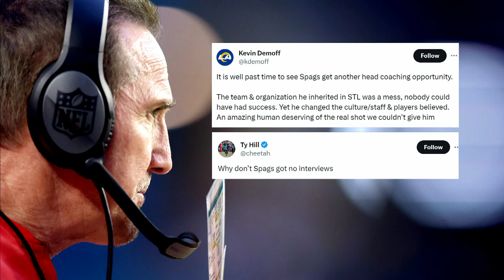Chiefs DC Steve Spagnuolo deserves head coaching opportunities | Pro Football Talk | NFL on NBC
PFT highlights why Steve Spagnuolo deserves consideration as a head coach and looks at Rams’ executive Kevin Demoff’s recent endorsement of the Chiefs DC, explaining why it feels long overdue.